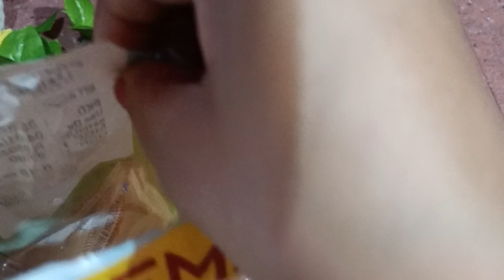मार्केट जैसा क्रिस्पी नमकीन बनाएं घर पर ऐसे की बन जाए बच्चों के फेवरेट।Sabudana🍟Namkeen Recipe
सच में 1दम कुरकुरे साबूदाना वड़ा बाहर से क्रिस्पी अंदर से सॉफ्ट व्रत चटनी के साथ Sabudana Vada Recipe

sabudana kurkure
sabudana namkeen recipe
sabudana vada
sabudana vada banane ki recipe sabudana vada recipe
how to make sabudana vada crispy साबूदाना वडा रेसिपी
sabudana vada banane ka tarika sabudana vada banavani rit
best sabudana vada recipe
best sabudana vada in mumbai

video is for educational purposes only. copyright disclaimer under stand 107 of the copyright act 1976 allowance is made for fair use for purposes such as criticism, comment, news, reporting, teaching, scholarship and research.fair use is a use permitted by copyright statute that might otherwise be infringing.non-profit educational or presonal use tips the balance in favor of fair use.